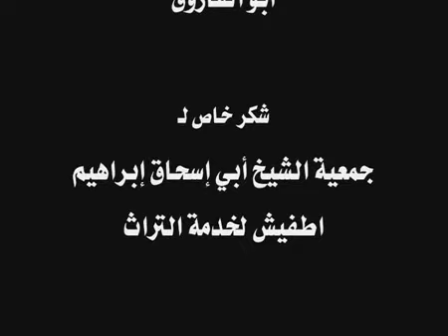معا لصناعة جيل قرآني جديد ! تفاؤل الشيخ أحمد الخليلي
معا لصناعة جيل قرآني جديد ! تفاؤل سماحة الشيخ / أحمد بن حمد الخليلي ( المفتي العام لسلطنة عُمان )

الإسلام أمانة في رقبة كلّ مسلم.

ولكنّها أعظم وأشدّ في رقاب أهل الاستقامة.

ومن يظن أنّ عقيدة أهل الاستقامة مقصورة على طائفة فقد ظلم نفسه مرات عديدة:

ظلمها على تصوّره الخاطئ واعتقاده الفاسد.

وظلمها على جهله المركّب وغفلته المتأصّلة.

وظلمها على عدم الدعوة إلى الله -تعالى- والأمر بالمعروف والنهي عن المنكر.

وظلمها على حرمان الناس مِن الفيض الربّاني الذي جاء ليحكم الصّلة بيْن الخلق وخالقه وبيْن الكون ومكوّنه.

ولا يبرأ الإنسان مِن هذا الظلم إلا إذا جرّد نفسه لخدمة هذا الدّين الحنيف ونشر عقيدة أهل الاستقامة بيْن الناس.

وهذه ليست عاطفة نحو عقيدة أهل الاستقامة -مع أنّ العاطفة في هذا الحال واجبة- لمجرِّد العاطفة، يثيرها الموروث ويلهب حماسها الحفاظ على الذات. لا .. فقد تكفل الله -سبحانه وتعالى- بحفظ ذِكره حيث قال جل وعلا: {إِنَّا نَحْنُ نَزَّلْنَا الذِّكْرَ وَإِنَّا لَهُ لَحَافِظُونَ} [الحجر: 9]، بل لأجْل الحقّ وحده، فليبصر العاقل، وليتّعظ المتعظ، فإنّها -والله- إمّا الفوز أو الخسارة لا ثالث لهما.

مِن هذه الحقيقة ننطلق لنشر عقيدة أهل الإستقامة التي ينتظرها العالَم أجمع لحلّ مشاكله، وفكّ ضائقته.